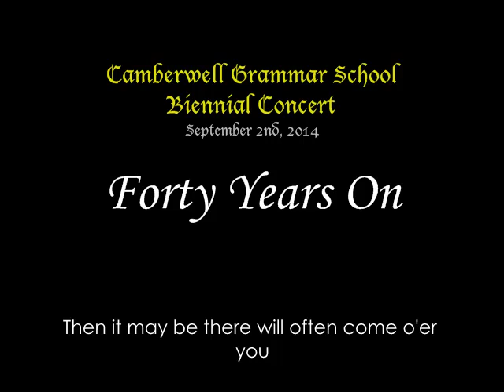Forty Years On - CGS Biennial Concert 2014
Camberwell Grammar School
Biennial Concert

The School
Forty Years On

Hamer Hall